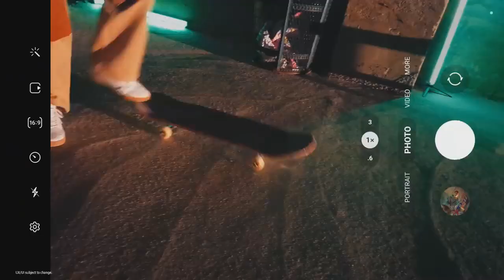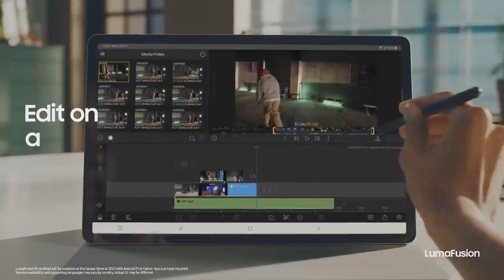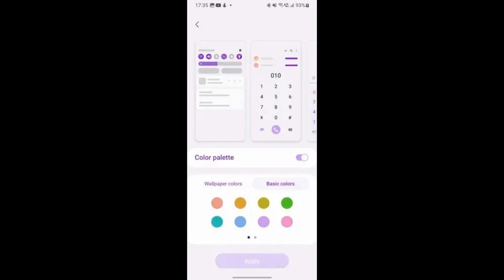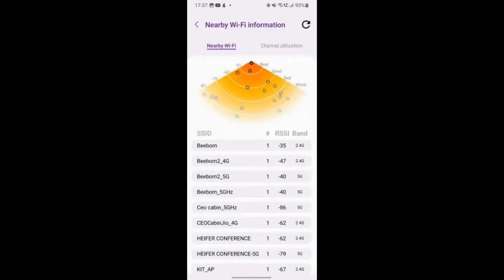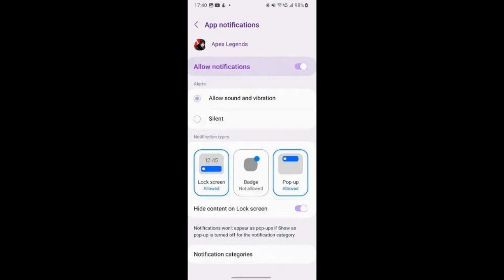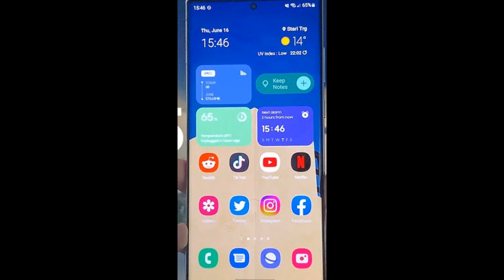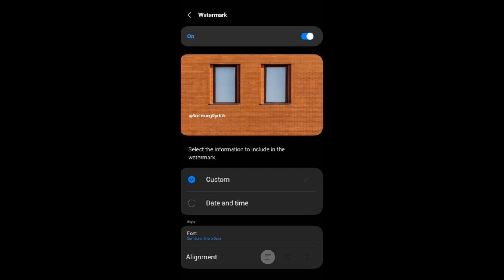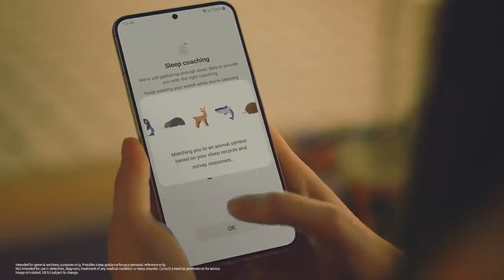مميزات خرافية في واجهة سامسونج وان يو اي 5.0 واندرويد 13 تعرف عليها🔥😲📲ONE UI 5.0 & ANDROID 13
واجهة سامسونج وان يو اي 5.0 وقائمة الهواتف التي ستحصل عليها⚡ONE UI 5.0 SAMSUNG GALAXY LIST 2022
قائمة هواتف سامسونج التي ستحصل على اندرويد 13 و الوان يو اي رسمياً⚡One UI 5 & Android 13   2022
أجهزة سامسونج التي ستتلقى تحديث اندرويد 13 وواجهة وان يو اي 5⚡Android 13 & One ui 5  2022
هواتف جالكسي التي وصلها تحديث واجهة وان يو اي  4.1حتى الان⚡ONE UI 4.1 2022
أروع 10 مميزات جديدة في تحديث الوان يو اي 4.1⚡ONE UI 4.1
واجهة سامسونج جالكسي وان يو اي 4.1 نظرة حول مميزات التحديث الجديد⚡ONE UI 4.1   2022
موعد اطلاق تحديث واجهة  وان يو اي  4.1 والهواتف التي ستحصل عليه⚡SAMSUNG GALAXY ONE UI 4.1 2022
هواتف سامسونج التي حصلت على اندرويد 12 وواجهة وان يو اي 4⚡ONE UI 4.0 Android 12 Samsung galaxy List
رسميا واجهة سامسونج جلاكسي الجديدة تصل لهذه الهواتف⚡
قائمة هواتف سامسونج التي ستحصل على التحديث الجديد وان يو اي 4⚡
ONE UI 4.0 Android 12 SAMSUNG GALAXY